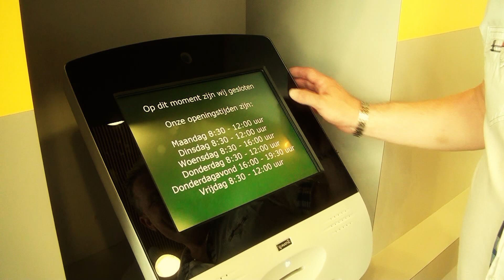Jan Warringa - Wat zullen we gelukkig zijn